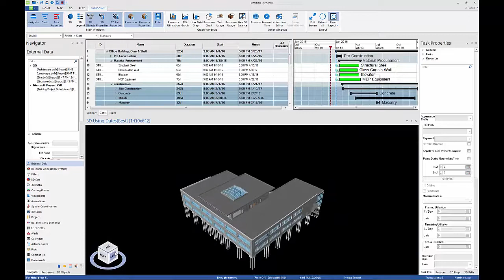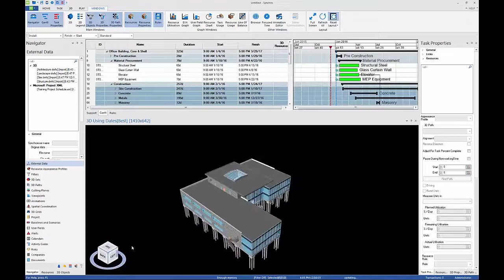6.1/6.2 3D view